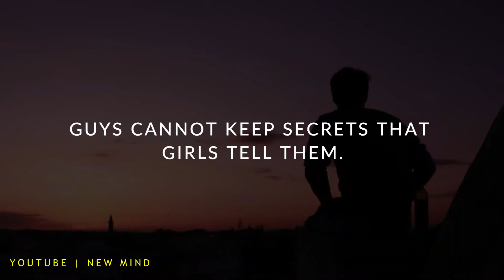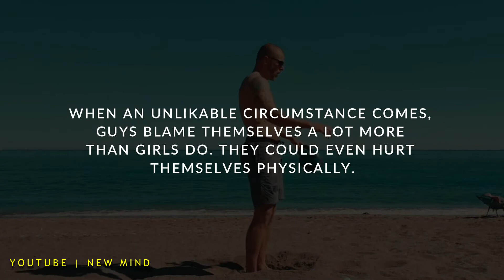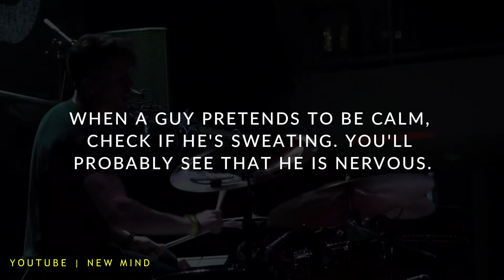Facts About Guys - When A Guy Loves You | Girls Need To Know | New Mind